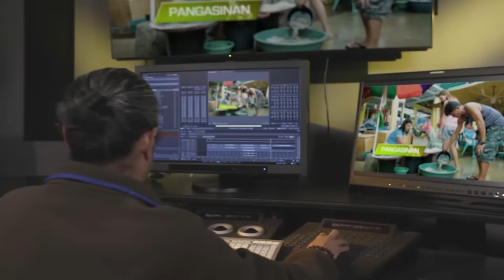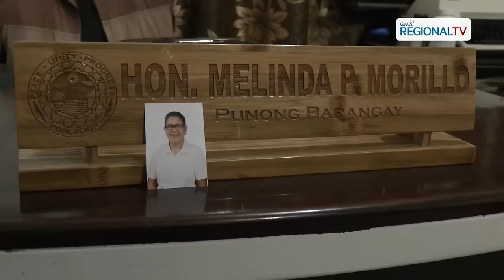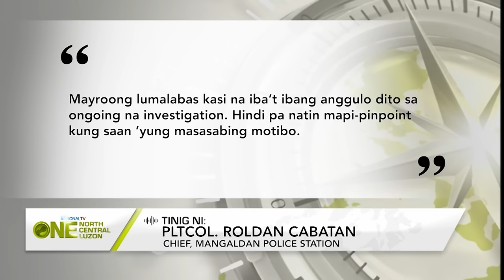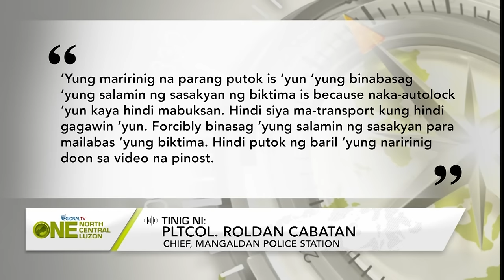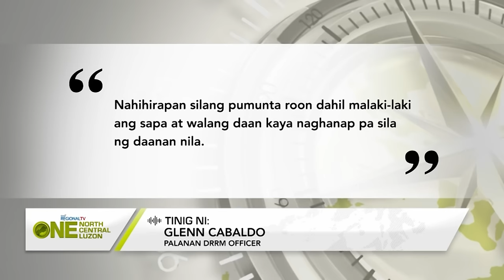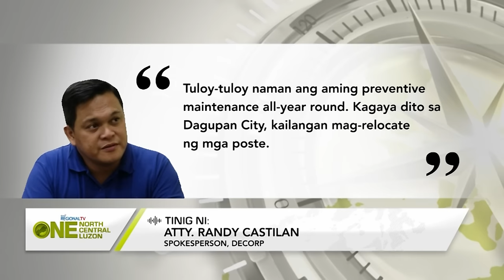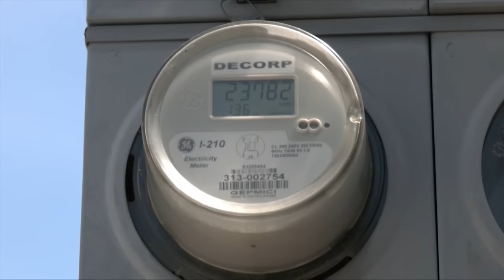One North Central Luzon: December 8, 2023